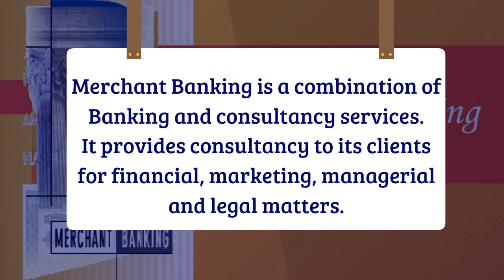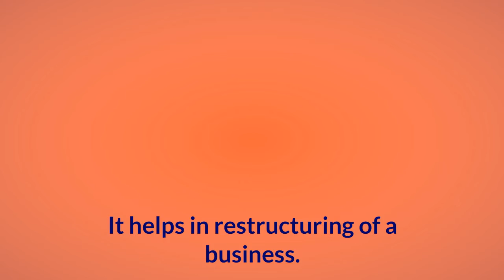What is Merchant Banking? - Dikshanary - Banking Concepts Dictionary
This video explains about what merchant banking is?, How merchant banking started in India, also this video explains the functions and roles of merchant banking.